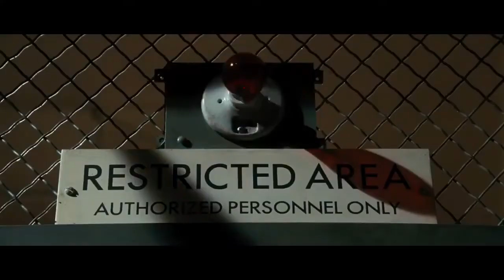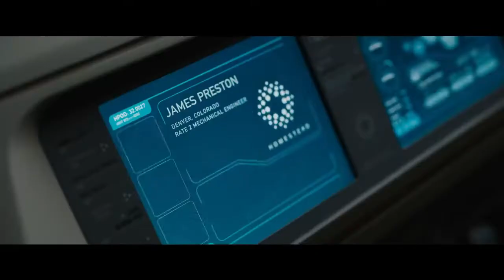TOP 5 MIND-BENDING HOLLYWOOD MOVIES || MUST WATCH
Stuck behind those four walls? Here, I bring you 5 mind bending movies that will blow your mind and change your views towards everything around you!!

These are MUST WATCH !!

xoxo